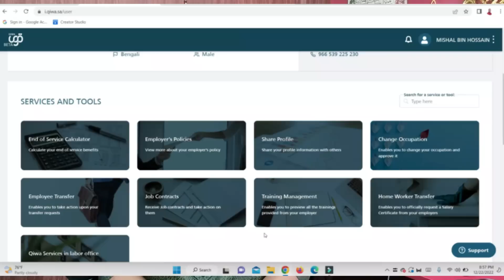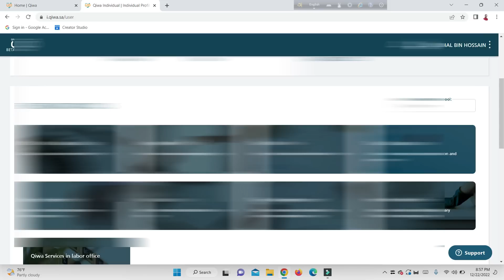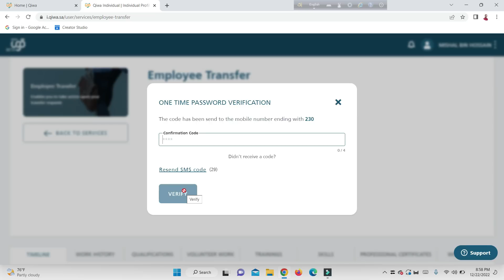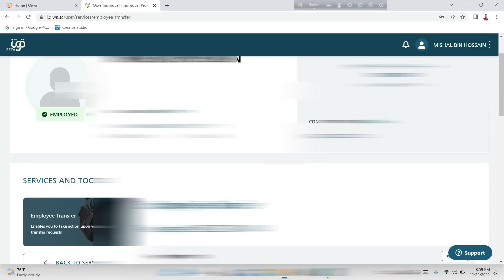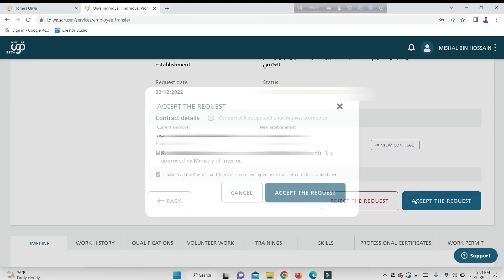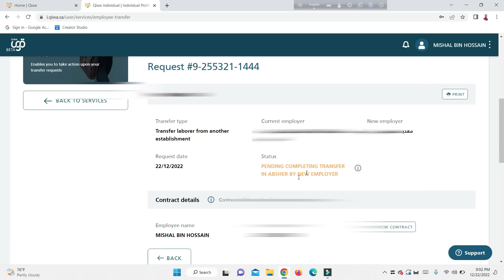আমি কেন কাফালা হচ্ছি,কাফালা হতে কি লাগে পার্ট- ১ saudi sponsorship transfer update by bin mishal